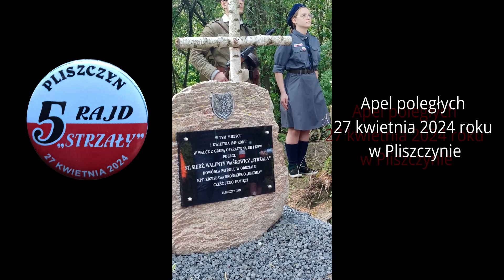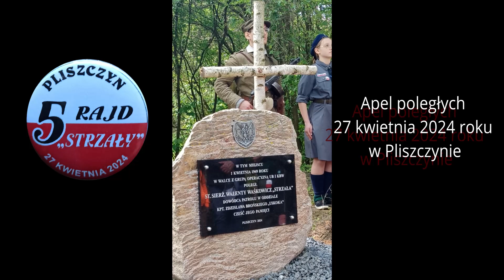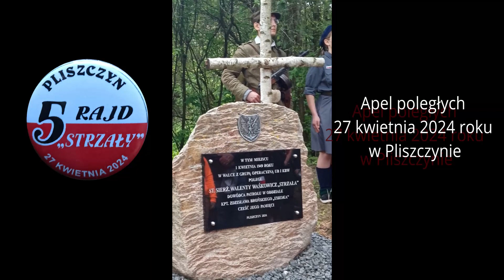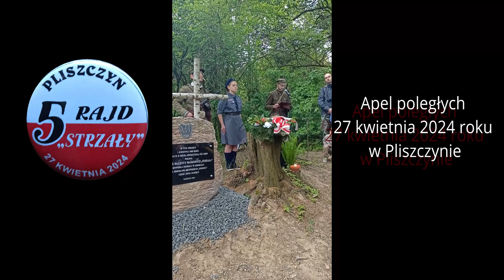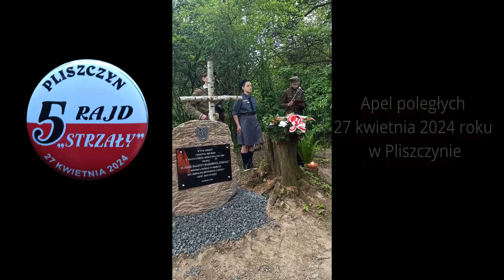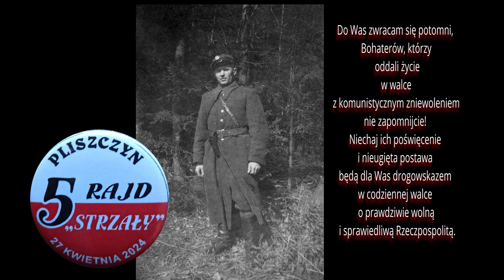Apel Poległych w Pliszczynie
27 kwietnia 2024 roku w Pliszczynie w czasie V Rajdu Pamięci st. sierż. Walentego Waśkowicza "Strzały", odbyło się odsłonięcie tablicy w miejscu, gdzie zginął "Strzała" i Apel poległych odczytany przez Przemysława Barę.